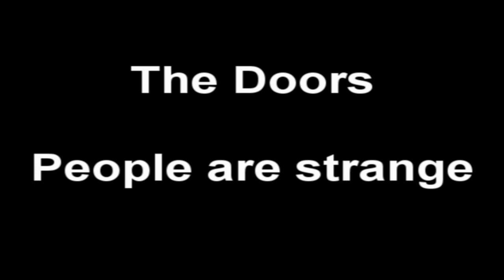The Doors - People are strange [Synth Cover] ♪ ♫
Titre : People are strange
Groupe : The Doors
Album : Strange days
Année : 1967
Label : Elektra

Reprise des Doors, "People are strange"

I love this song and I love the Doors, so I did a cover of "People are strange"
I can sing, if you want... but I need 20 likes for it ! ;)

J'ai repris cette chanson des Doors car je l'adore et j'adore ce groupe.
Je peux chanter si vous le voulez, mais dans ce cas je veux 20 j'aime :) Ahah !!